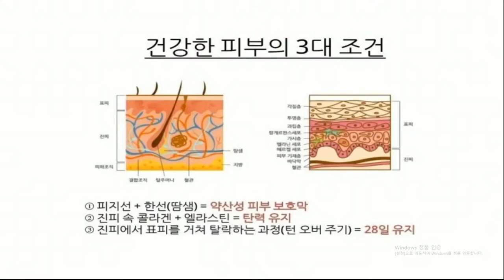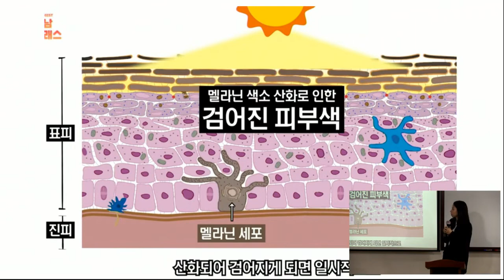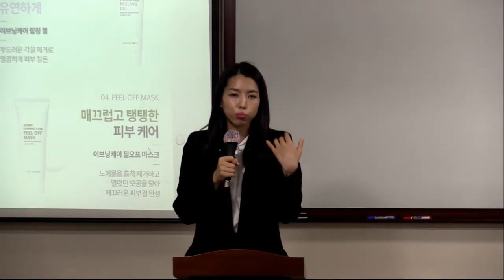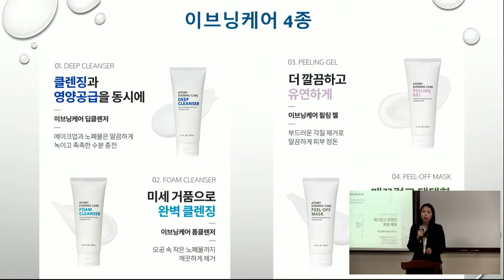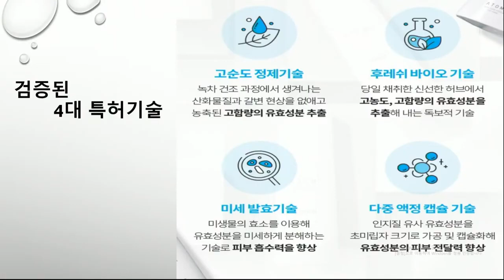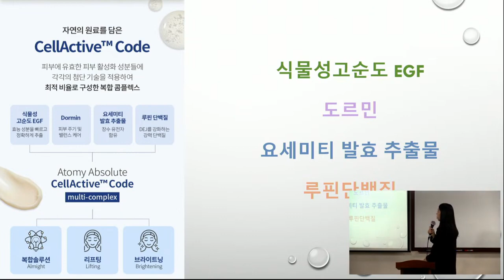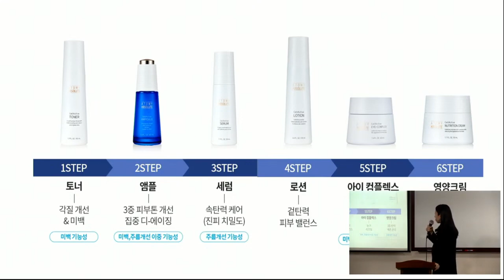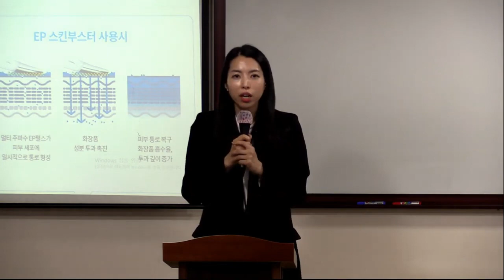TOP 기초제품 설명회 임연수SM